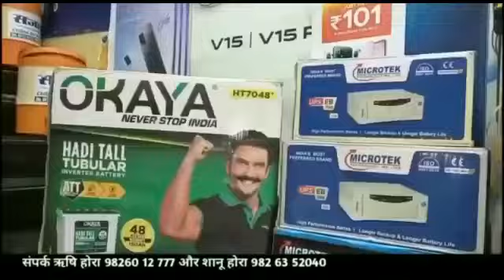पाम ऑयल का टैंकर पलटा, टैंकर से तेल लेने के लिए लग गई भयंकर भीड़,पुलिस ने संभाली स्थिति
Video from ACACU